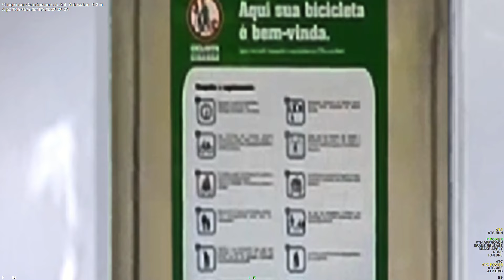OpenBVE - SANTO ANDRÉ x TAMANDUATEÍ com o TUE SÉRIE 9500 da CPTM! Serviço 710 - Linha 10 Turquesa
Para fazer o download do jogo, acesse o link a seguir e escolha a sua plataforma de preferência

ATENÇÃO: A maioria das rotas e trens foram editados para uso pessoal, não podendo ser disponibilizadas para download. Entretanto, no link a seguir, estão sites que recomendo a instalação de seus conteúdos para OpenBVE